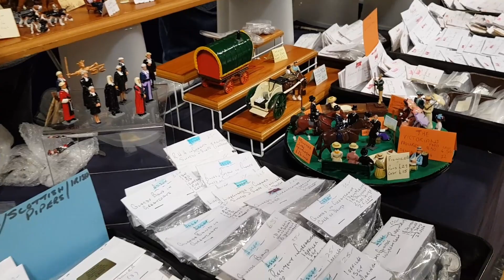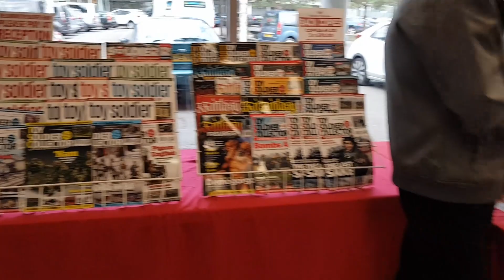THE LONDON TOY SOLDIER SHOW 3RD DECEMBER 2022 PART 3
Lets take a look around the London Toy Soldier Show at what was on offer.